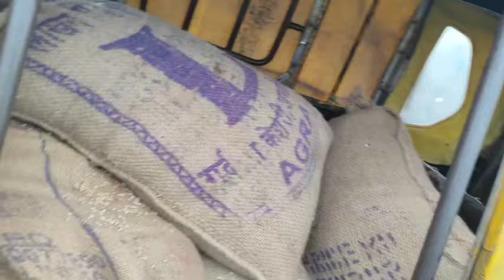गांव वालों ने पकड़ा राशन।। देखें ग्राउंड रिपोर्ट।।@DBHARATNEWS